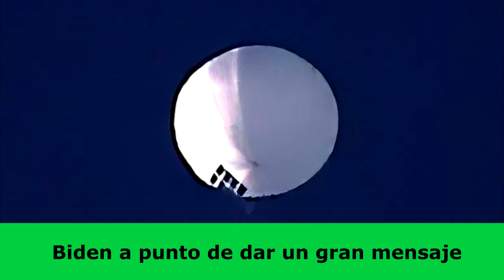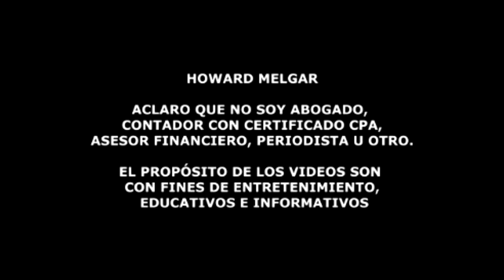Biden a punto de dar un gran mensaje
Ultima Hora!! Biden a punto de dar un gran mensaje

La aparición de globos "Chinos" tiene preocupados al pentágono y los legisladores, mientras Biden aún no se pronuncia al respecto.
El Pentágono asegura que el tema de extraterrestres podría ser abordado por el presidente Biden muy pronto.
Legisladores aseguran que la existencia de estos objetos voladores son una amenaza para la soberanía de Estados Unidos.